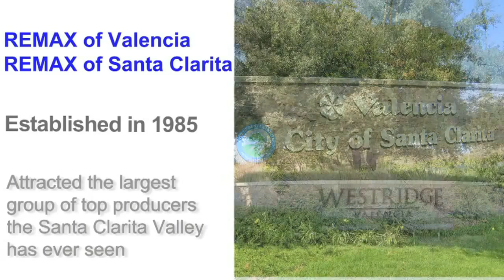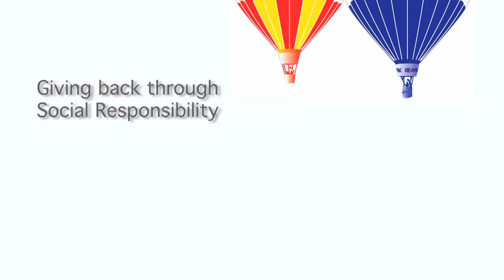RE/MAX of Valencia and Santa Clarita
#1 in SCV Residential Sales Year after Year
#1 RE/MAX in California 10 Years in a Row
#1 in Sales per agent
#1 in Years of Experience per agent

Description:
You Can Do YouTube  Listing Videos That Sell

About:
RE/MAX of Valencia was established in 1985. The firm expanded to two offices and quickly attracted the largest group of top producers the Santa Clarita Valley has ever seen. RE/MAX of Valencia and RE/MAX of Santa Clarita were the first, and are the only real estate offices to be housed in their own professional office buildings complete with elevators and subterranean parking.

Here are some facts about the RE/MAX organization:

• Nobody sells more real estate than RE/MAX
• RE/MAX is the most recognized name in real estate
• RE/MAX associates average more sales than other real estate agents
• RE/MAX associates have more real estate sales experience than other real estate agents
• When consumers find real estate online, "remax" is the most used search term among real estate brokerages

RE/MAX of Valencia and RE/MAX of Santa Clarita proudly serve the communities of Valencia, Santa Clarita, Newhall, Saugus, Canyon Country, Castaic, Sand Canyon, Stevenson Ranch, Acton, Agua Dulce and surrounding areas.